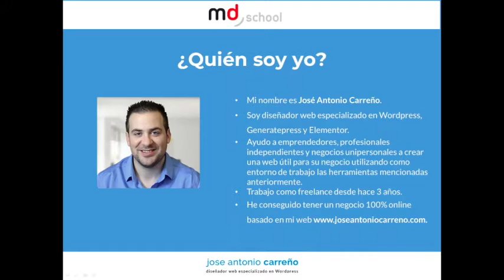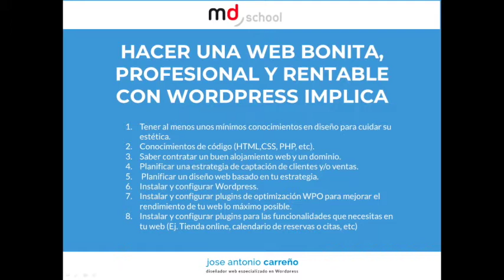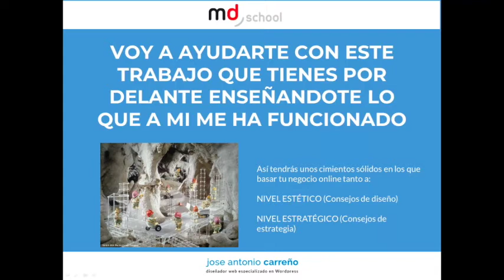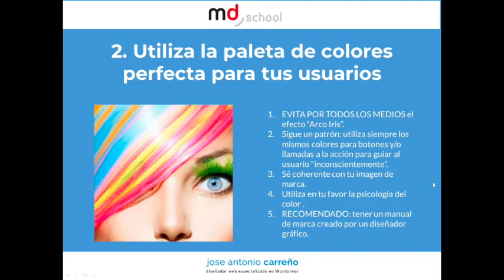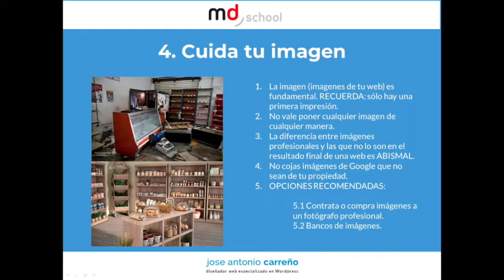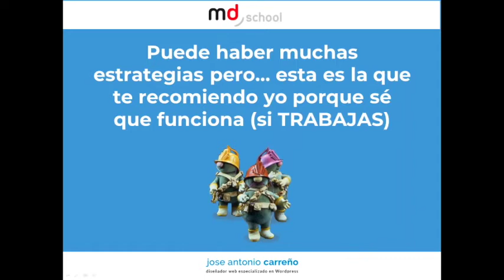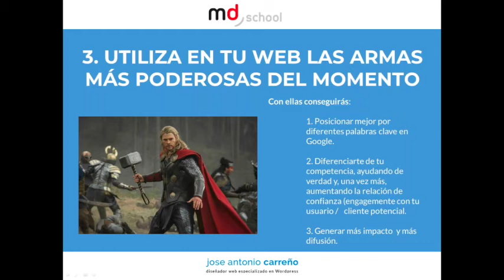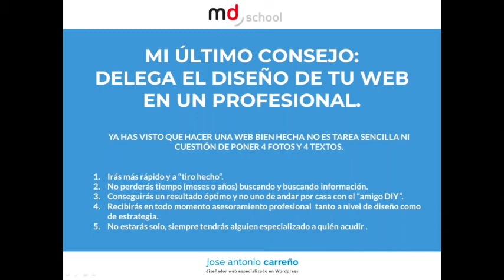Cómo vender por internet: Consejos y estrategias para crear una web profesional y rentable.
Más información sobre cómo vender por internet tus servicios a través de tu web

Crear una web de cualquier manera es fácil y puede hacerlo prácticamente cualquiera.

Crear una web con un diseño profesional y con una estrategia que haga que tu negocio online sea rentable es otra muy diferente y no está al alcance de todos.

En el vídeo de hoy quiero contarte junto a los chicos de Marketing Directo School los secretos que te permitirán crear una web bonita, profesional y rentable con Wordpress que te permita vivir de tu negocio online.